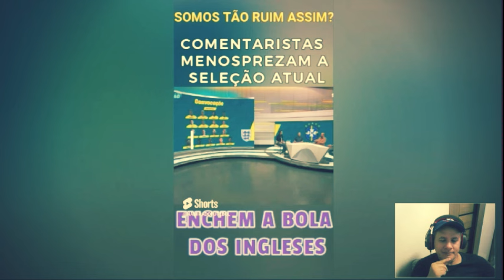Mídia brasileira durante a semana estava incrédula com a nova seleção. Endrick provou porque veio